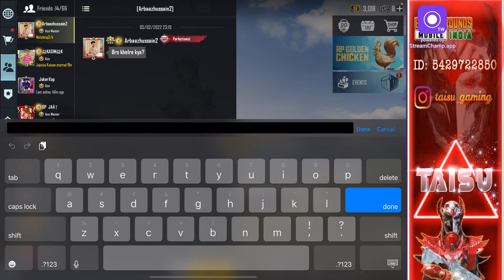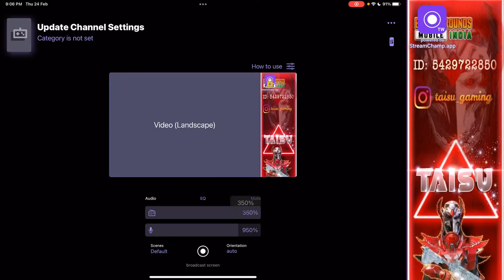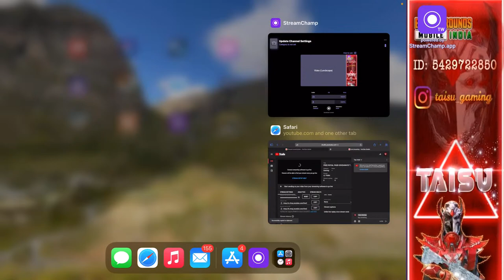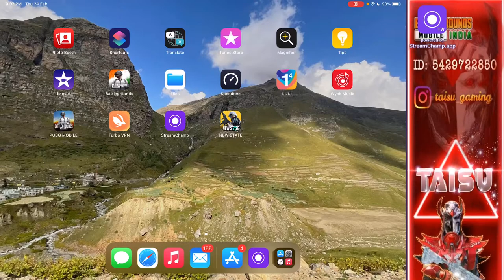FREE ROYAL PASS GIVEAWAYS THIS SATURDAY BOIMS 😎 | LET’s GRIND BATTLE GROUNDS MOBILE INDIA | LIVE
Hello guys , welcome to the the channel . .

Battle grounds mobile india :

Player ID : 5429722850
Fingers : Four fingers
Device : IPAD PRO 2021

Laptop specification :-

Processor :- 11th Gen Intel Core i5-11300H, 4 cores, 8 Threads
Memory & Storage: 8GB onboard DDR4-3200MHz RAM ( one more external 8GB RAM )
Storage: 1TB SSD
Graphics: Dedicated NVIDIA GeForce RTX 3050 GDDR6 4GB VRAM
Headphones : Cosmic Byte GS410
Mouse : Zebronics Zeb-Transformer-M Optical USB Gaming Mouse with LED Effect

Chat Commands :-
!hi
!hello
!rushpoints ( For details kindly check our discord channel - rush points )
!top

Chat Rules :-
- DON'T do Religiousism = Ban permanent
- Don't spam links
- Don't be toxic = STRAIGHT KICK OR BAN
- Don't fight others just be calm
- Don't disrespect others = STRAIGHT TIMEOUT
- Don't do the anything which makes mods to give you timeout or hide.